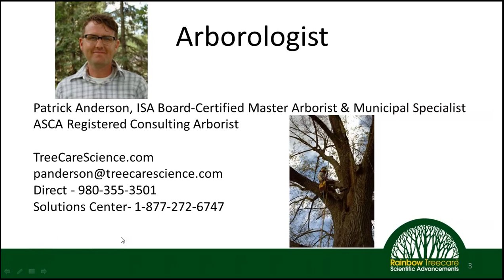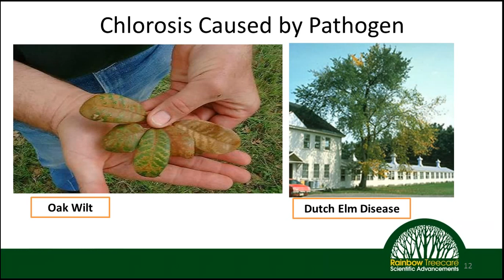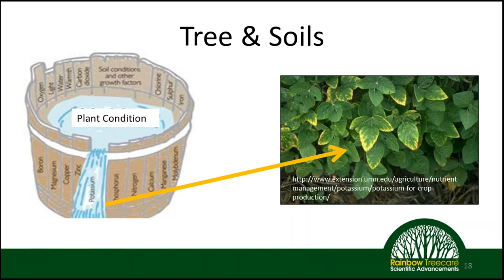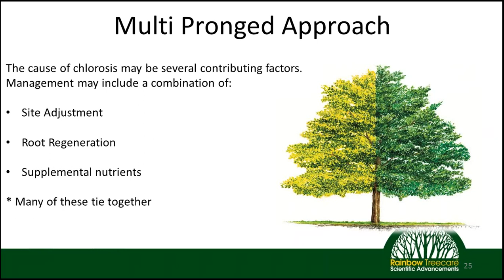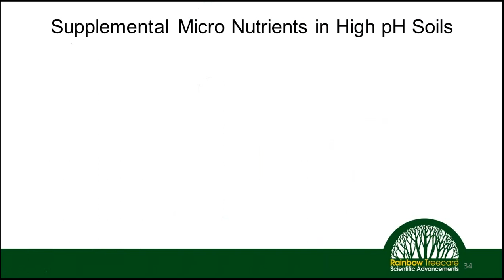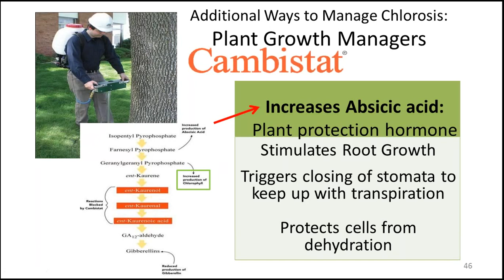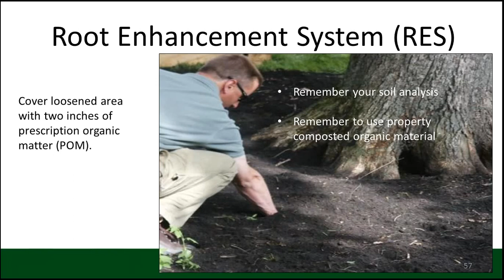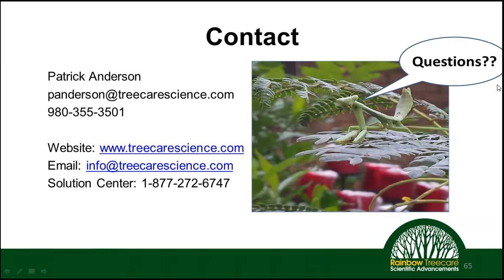Webinar: Managing Leaf Chlorosis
Patrick Anderson, 7/30/2015, ~50 min